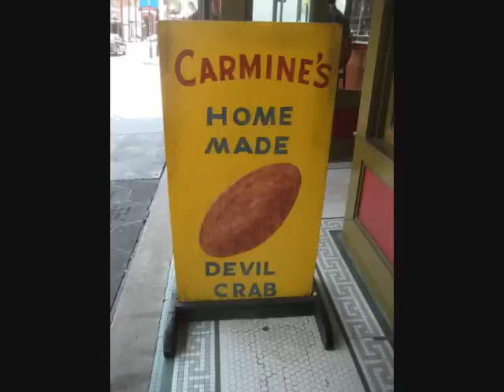strawberrysong.wmv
Louis Armstrong & Ella Fitzgerald version of Strawberry song of Gershwin's Porgy and Bess. 1958